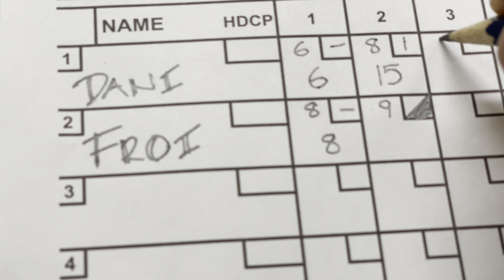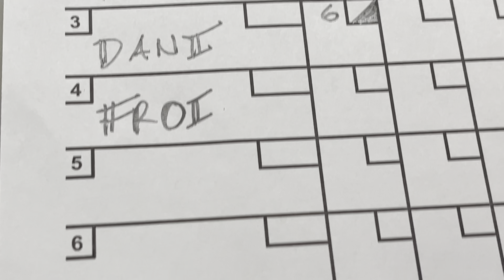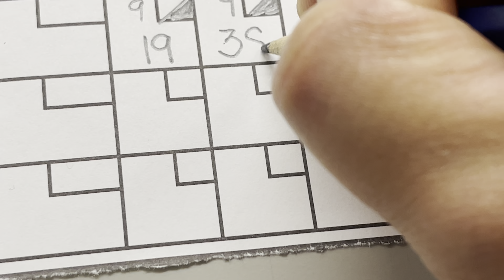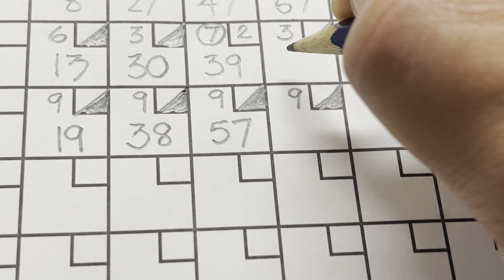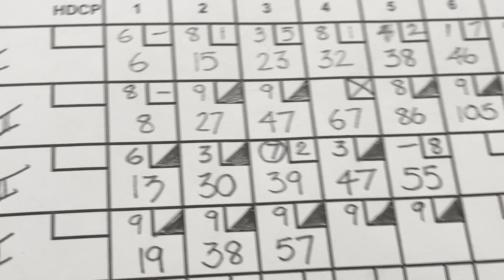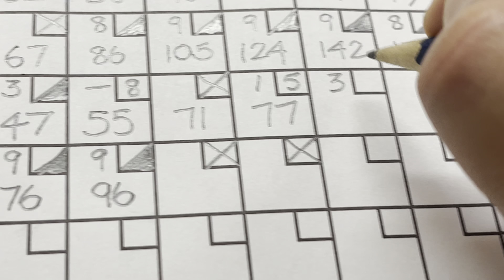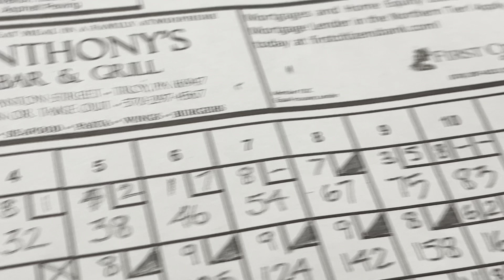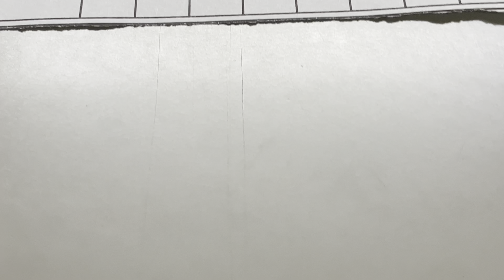WTF - Whoa That's Froi - Poker Bowling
My wife and I are bowling for cards and not score at Terrace Lanes in Troy, PA.